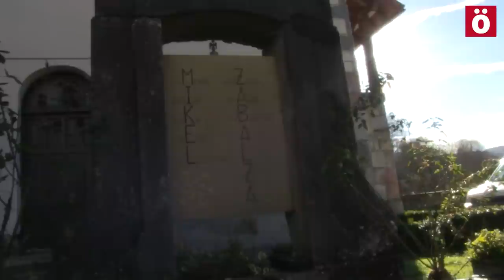"Beldurrari Beldur"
Mikel Zabalza oroitzeko ekitaldian Naroa Gaintza eta Alex Arregi abesturiko kanta.